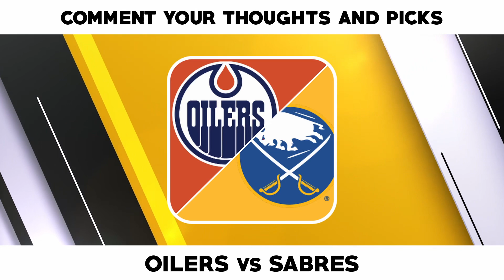FREE NHL Picks Today 3/6/23 NHL Picks and Predictions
San Jose Sharks vs. Winnipeg Jets
Edmonton Oilers vs. Buffalo Sabres
Calgary Flames vs. Dallas Stars